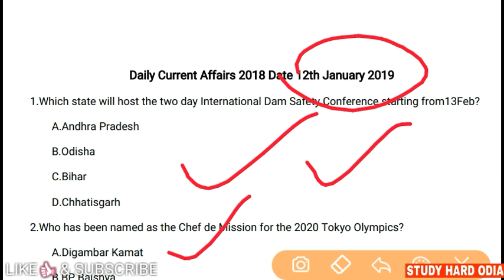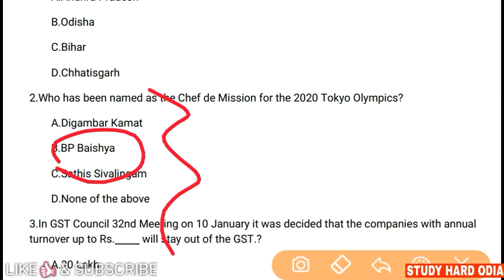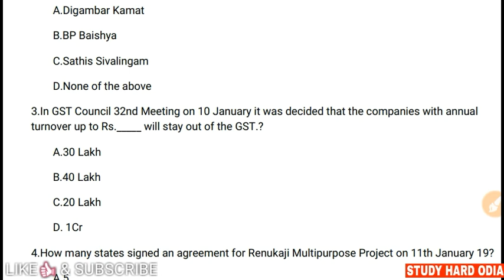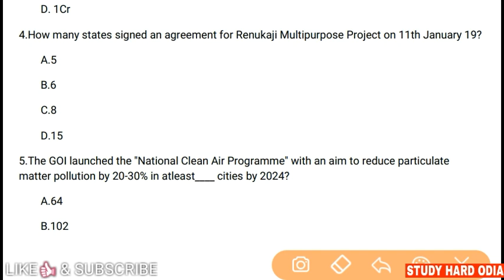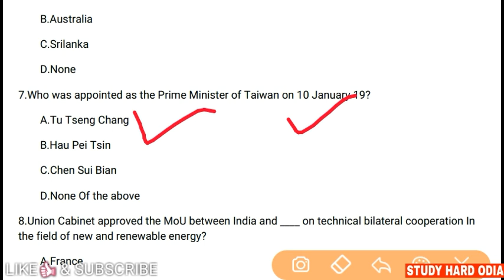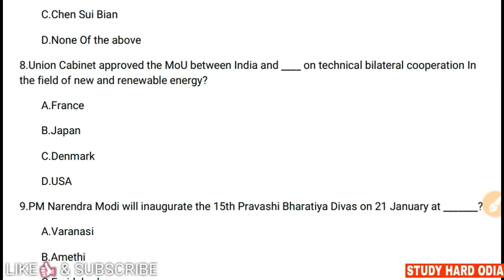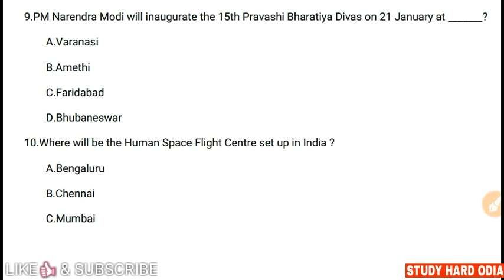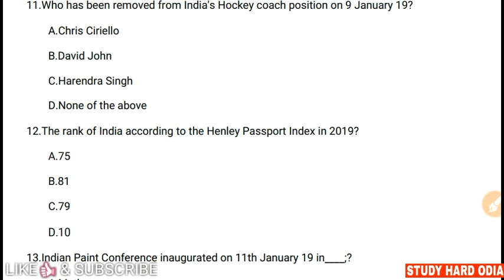12th January Current Affairs 2019 || Daily CA MCQ for OSSSC SSC RAILWAY IBPS UPSC IAS OAS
12th January Current Affairs 2019 Explained in Odia

Best Books You Can Buy from Below Links
🔹Objective GK 2RsRqN5

🔹Objective GK by Lucent & Arihant

🔹Best GK & GS by Lucent

🔹13000Best Questions GK by Lucent

🔹Basic Computer Awareness

🔹Verbal & Non-Verbal Reasoning by S Chand

🔹Reasoning (Verbal-NonVerbal) by RS Aggarwal

🔹Reasoning by RS Aggarwal(Both Type)

🔹General Science GK by Lucent

🔹Railway Group D by Kiran

🔹Descriptive English Grammar by SP Bakshi

🔹Rapidex English Speaking Course

🔹Oxford's English-English-Odia Dictionary

Current Affair
Current GK Test
Current Affairs for General Awareness
Current Affairs for GK
Current Affairs for Upcoming Exam 2019
Daily Current Affairs Odisha Govt. Jobs